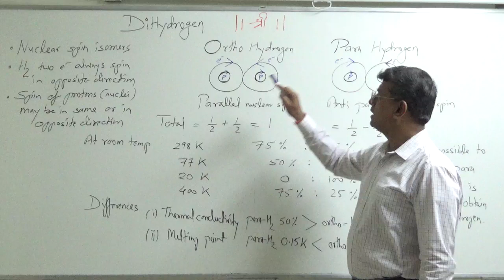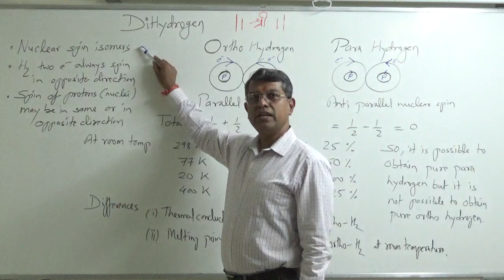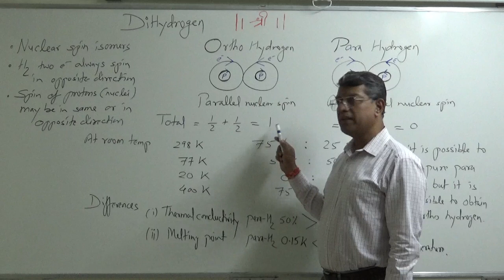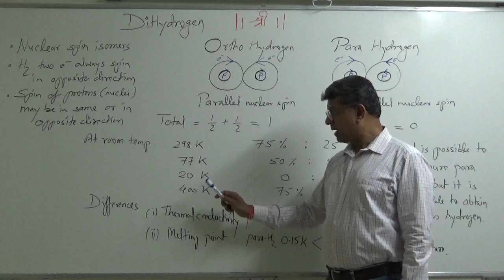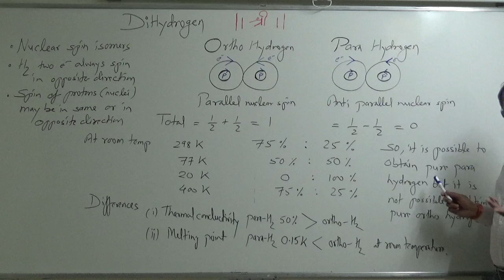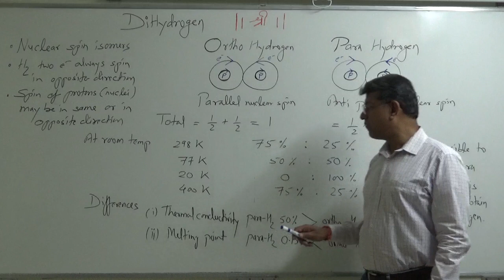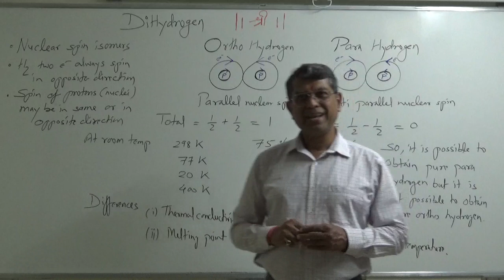Ortho and Para Hydrogen|Inorganic Chemistry| Pravin Malviya (PM Sir)